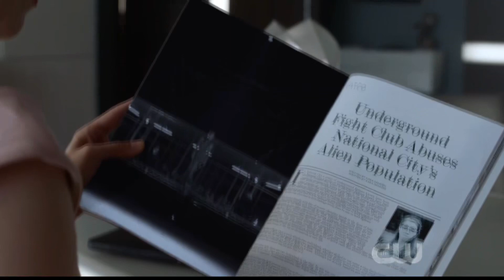Supergirl 5x06 Kara invites Lena to her game night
Title